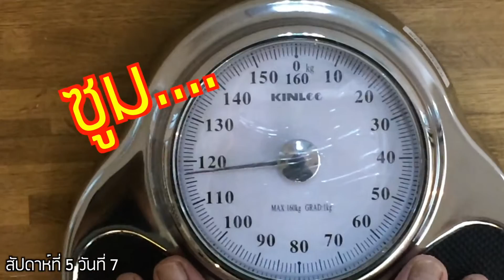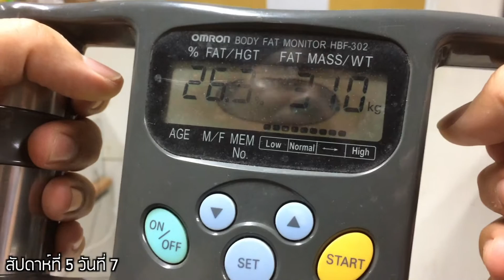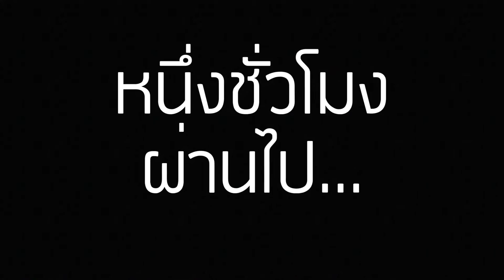EP35 น้ำหนักลด 3 กิโล Body fat ก็ดีต่อใจ - Fat Fighting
EP35 วันนี้เป็นวันพักกล้ามเนื้อสำหรับการเล่นเวทนะครับ ดังนั้นตอนเช้าพอจะมีเวลาก่อนออกไปทำงาน ก็เลยไปจัดปั่นจักรยานในหมู่บ้านมา 1 ชั่วโมง หลังจากนั้นก็มาทานข้าวเช้า เป็นข้าวกับผัดผักบุ้งหมูสามชั้น

ถึงที่ทำงานก็ไปชั่งน้ำหนักครับ ปรากฎว่าเข็มแตะ 117kg แล้ว นั่นหมายถึงลดมาได้ 3 กิโล ฮี่ๆๆๆ แล้วก็วัดสัดส่วนไขมันครับ ผลออกมาที่ 26.3% ตัวนี้ดีต่อใจมากกว่าน้ำหนักตัวที่ลดลงครับ เพราะมันหมายความว่า ที่ลดๆลงมานั้นไขมัน ซึ่งเป็นเป้าหมายของเราได้ลดลงด้วย ไม่ใช่น้ำหนักลดเพราะมวลน้ำและกล้ามเนื้อ

จากนั้นก็กินเที่ยงมื้อบ่ายมื้อเย็น จัดไปสามมื้อไฟกระพริบ กลับมาถึงบ้านลูกหลับก็ยังพอมีเวลา เลยออกมาวิ่งรอบหมู่บ้านอีก 1 ชั่วโมง วิ่งเสร็จก็กินอาหารเพื่อสุขภาพก่อนนอนครับเป็นสลัดผัก ปรากฎว่าแค่ผักไม่อิ่มเลยต้องจัดหมูสันนอกแล้วก็ไข่ดาวถึงจะอยู่

สามารถเข้าไปแจมกันใน Facebook Group ได้ที่นี่นะครับ